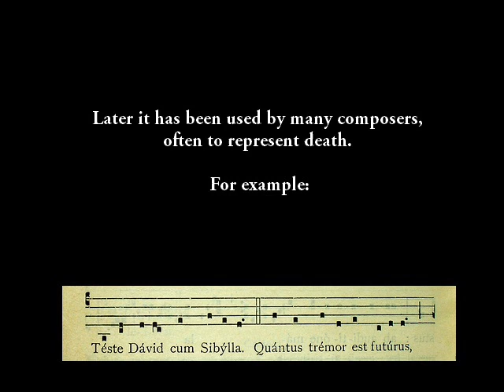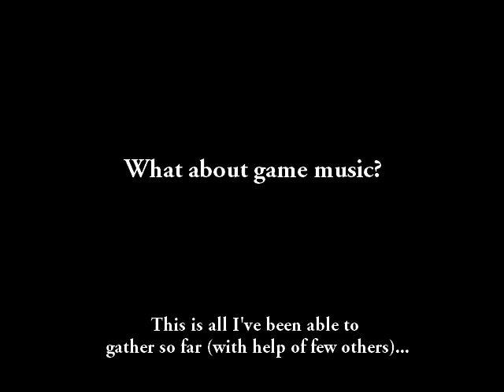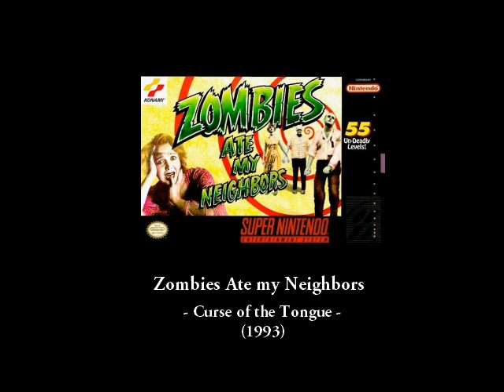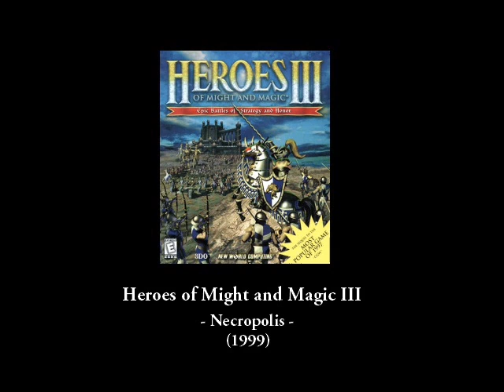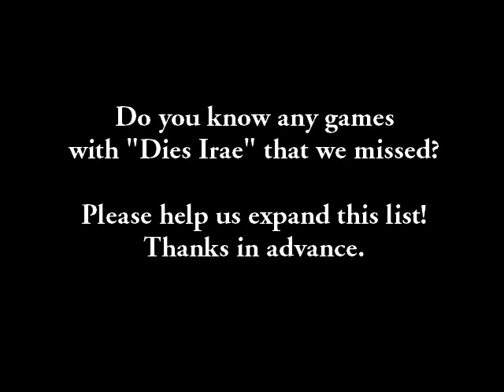Dies Irae in video game music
Do you know more video game music with "Dies Irae" in it? Please help and send it to us!

Indiana Jones and Fate of Atlantis (at 03:15)
Zombies Ate My Neighbors (at 04:33)
Gauntlet Legends (at 04:59)
Heroes of Might and Magic 3 (at 05:43)
Final Fantasy IX (at 06:50)
Heroes of Might and Magic 5 (at 07:56)
Sam and Max, Season 2 (at 09:11)